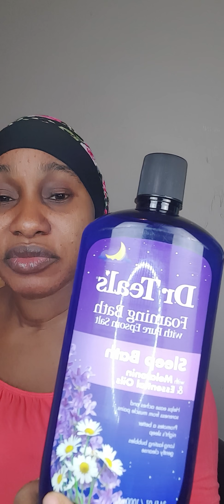January 11, 2021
savon pour la fatigue